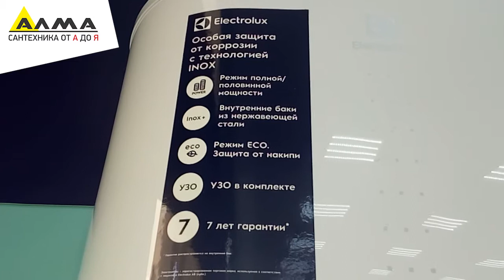Распаковка Водонагреватель накопительный 80л нерж, плоский, Electrolux EWH 80 Citadel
Россия, Алтайский край, г. Бийск

Водонагреватель накопительный.
Установка: вертикальная либо горизонтальная.
Объем: 80 л.
Номинальная мощность: 1300/2000 Вт.
Номинальное напряжение: 220 Вт.
Максимальная температура воды: 75 *С.
Время нагрева: 3,2 ч.
Магниевый анод.
Минимальное давление воды: 0.8 бар.
Максимальное давление воды: 6 бар.
Высота: 86.5 см.
Ширина: 55.7 см.
Глубина: 33.6 см.
Вес: 20 кг.
Цвет: белый.
Материал внутреннего бака: нержавеющая сталь.
Тип дисплея: цифровой.
Индикация включения.
Индикация температуры нагрева.
Регулировка температуры нагрева .
Автоматическое выключение.
Антибактериальный режим.
Защита от перегрева.
Защита от превышающего норму гидравлического давления.
УЗО (устройство защитного отключения).
Защита от поражения электрическим током: I класс.
Защита от влаги: IPX4.
В комплекте: сетевой шнур, предохранительный клапан; УЗО с инструкцией по пользованию; крепежные анкеры для монтажа.
Водонагреватель предназначен для нагрева поступающей из водопровода холодной воды в бытовых целях.